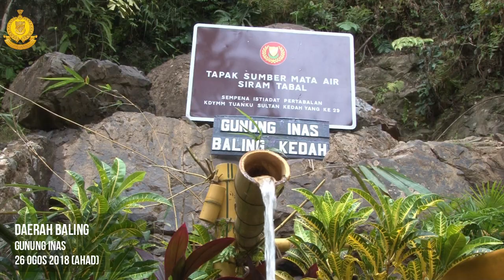RANGKUMAN UPACARA PENGAMBILAN AIR MATA AIR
RANGKUMAN UPACARA PENGAMBILAN AIR MATA AIR BAGI ISTIADAT LETAK KERJA & ISTIADAT SIRAM TABAL SEMPENA PERTABALAN KDYMM TUANKU SULTAN KEDAH KE-29